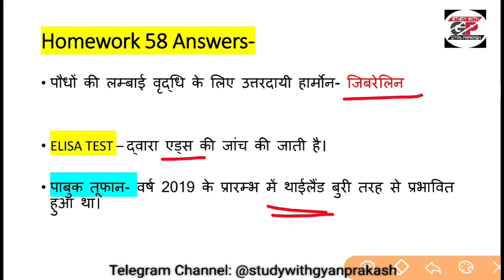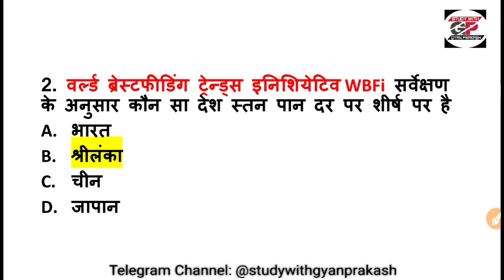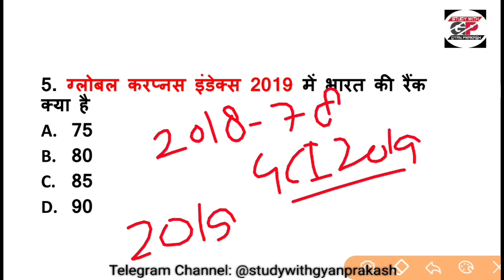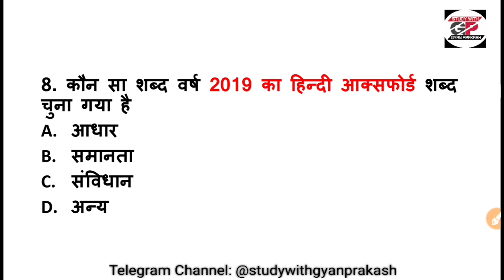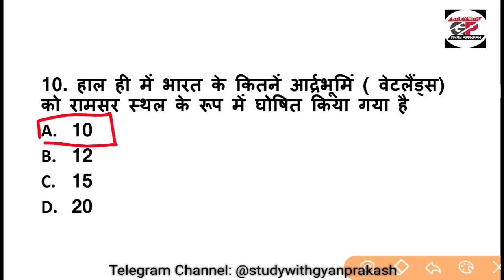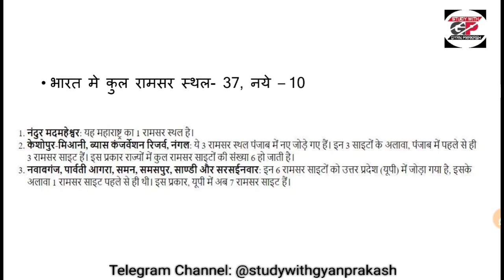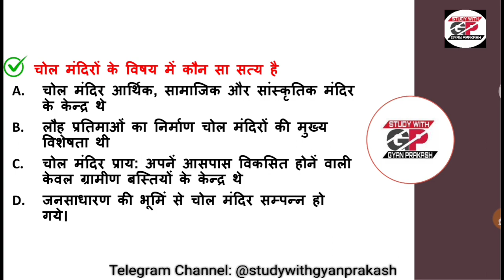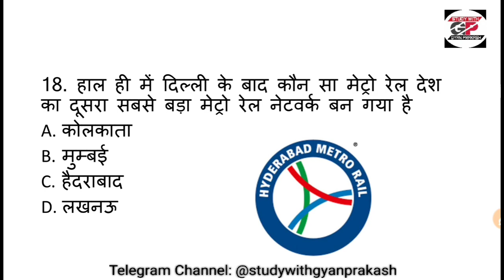Khand shiksha adhikari model paper 59